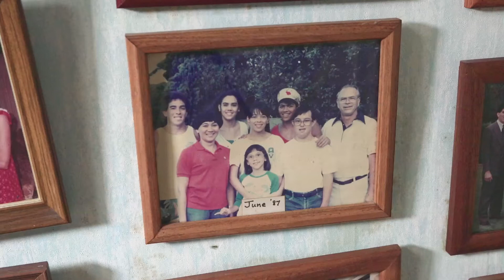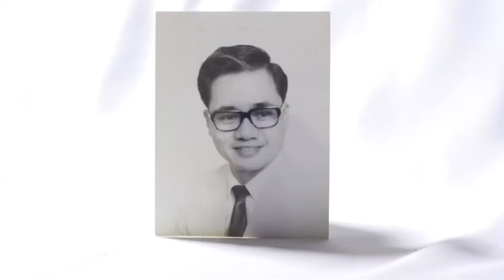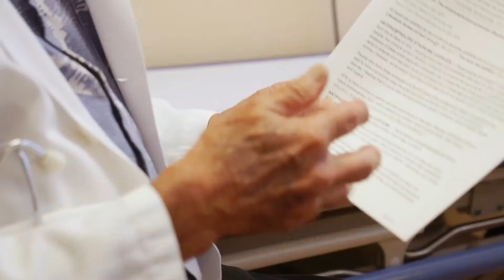Dr. Reginald Ho - Beacon of Hope Award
Reginald Ho, MD, was the recipient of the Beacon of Hope Award at the ACS (American Cancer Society) Hope Gala on Saturday, May 6. Over the course of his life, Ho has worked tirelessly to treat, educate, and, ultimately, to bring hope to countless numbers of cancer patients.